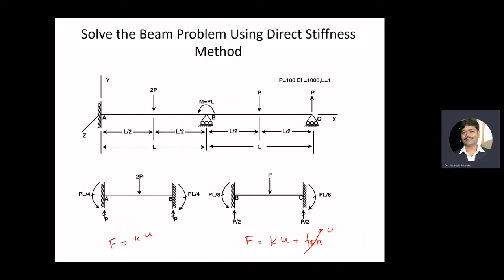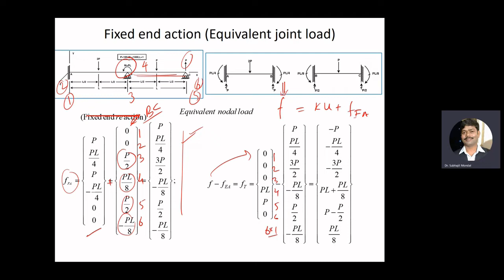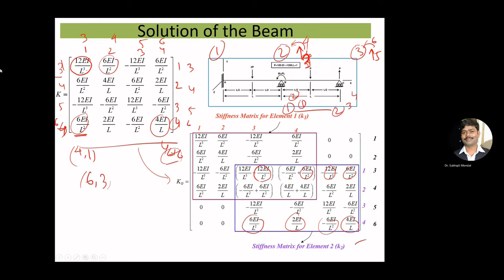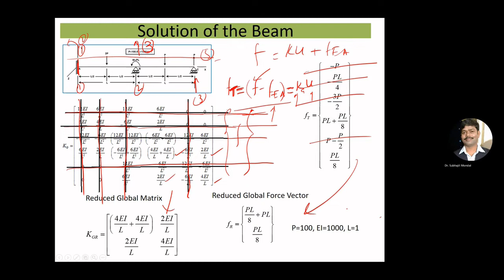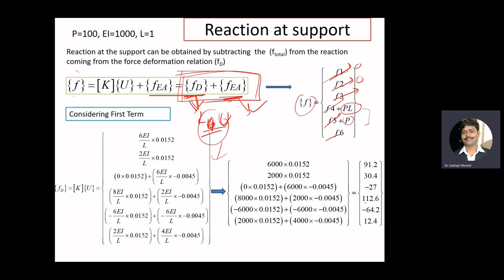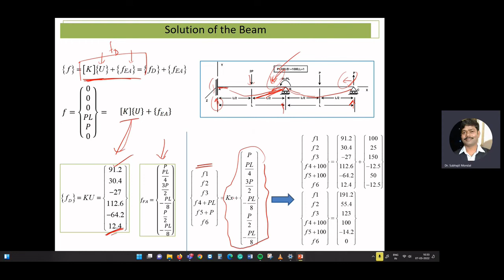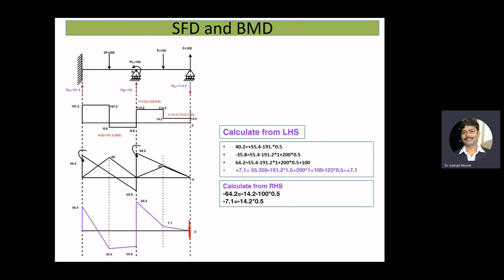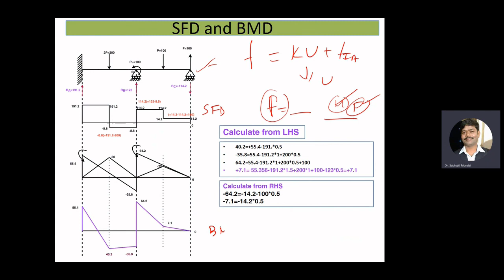L6: Direct Stiffness Method for Beam (Matrix Method): Find Displacement, and SFD and BMD (Part 2)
Structural Analysis using Matrix Method